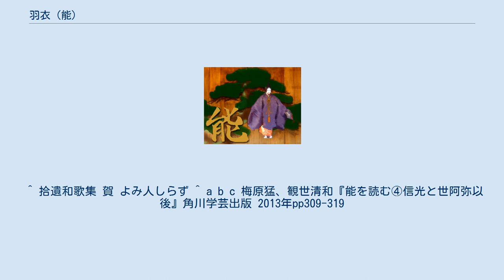羽衣 (能)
『 羽衣 』（はごろも）は、 能楽 作品のひとつ。
室町時代における上演記録は多く、現代まで人気のある演目として上演されている。
 三保の浦で海に漕ぎ出していた漁師の白龍たちは、春になった美しい三保の松原の景色を嘆賞しつつ、その三保の松原に戻ってくる。
すると虚空より花が降り音楽が聞こえ妙なる香りが立ちこめる。
これはただ事ではないと思っていると、松に美しい衣がかかっている。
白龍はその衣を手に取って持ち帰ろうとしたが、天女が現れ、それは私の衣ですので返してほしいと告げる。
白龍は、天人の物であるなら国の宝として地上においておくべきだと言い戻そうとしない。
天女は衣が無ければ飛ぶ事もできず、天上に帰る事ができないので、そういわずに返してほしいと言う。
しかし白龍は、ますます返そうとせず、立ち去ろうとする。
天女は、天上界の事を思い出して哀しみ、なげいている。
白龍は、その姿を見て痛々しく思い、衣を天女に返す事を告げる。
ただし、天女の舞を舞って欲しいという。
天女は喜び、舞を舞うことを約束するが、衣を着ないと舞えないので先に衣を返して欲しいと告げる。
白龍は、先に衣を返せば舞を舞わずに帰るつもりであろうと天女に言うが、天女から、そのような疑いは人間界のものであり、天には偽りは無いと諭される。
白龍は、恥ずかしい事を行ってしまったと思い、衣を天女に返した。
 天女は衣を着て舞い始めるが、その姿は雨に濡れた花のような美しさであった。
月宮殿では舞の奉仕をする乙女の一人である事を明し、この舞が、後世の東遊びの駿河舞になることを教える。
天女は、三保の松原の春景色が天上界のようであるといい、その美しさを讃え、「君が代は天の羽衣まれに来て撫づとも尽きぬ巌ならなむ」と詠まれた歌のようだと歌い舞っていると、それに合わせて、笙、笛、琴の音なども聞こえてくる。
その舞姿は、雪が舞うような美しさであった。
そうやって、東遊びの舞の曲を次々と舞い、国土の繁栄を祈念し、様々な宝物を降らし国土に恵みを施しながら、十五夜の空に輝く満月のようになって富士山の高嶺に昇ってゆき、天空の霞の中に姿を消してゆく。
 作者付で、『能本作者註文』『自家伝抄』では世阿弥の作となっているが、不正確な記述とされている。
また、世阿弥の芸論にも所見が見られない。
 題材に関しては、羽衣伝説が記載される『風土記』によるという説がある。
中でも『駿河国風土記逸文』によるものが、最も近いと言う見方が有力である。
また、『丹後国風土記』の記述と重なるところも見られる。
ただし『駿河国風土記』をはじめとする『風土記』の羽衣伝説では、天女は漁師と夫婦になったり、老夫婦の子どもになったり、しばらく地上に留まっていて、能の羽衣のようにすぐに衣を返したりはしていない。
また、天女の舞を舞う事も無い。
 ^ 拾遺和歌集 賀 よみ人しらず ^ a b c 梅原猛、観世清和『能を読む④信光と世阿弥以後』角川学芸出版 2013年pp309-319